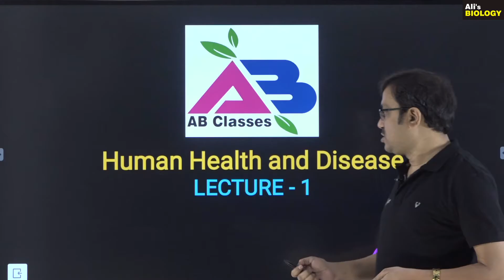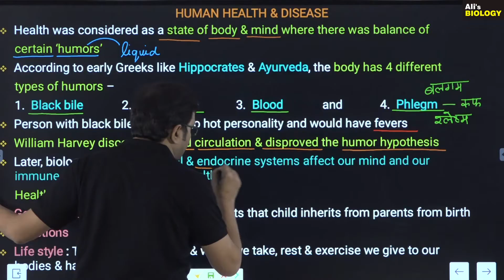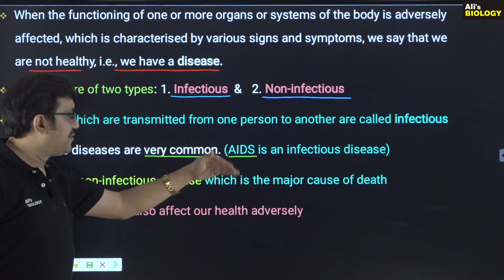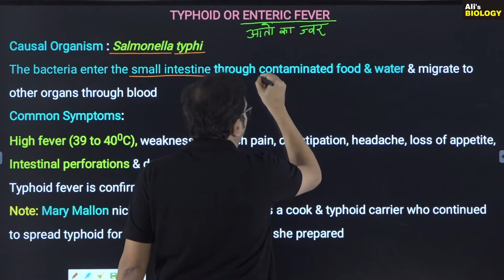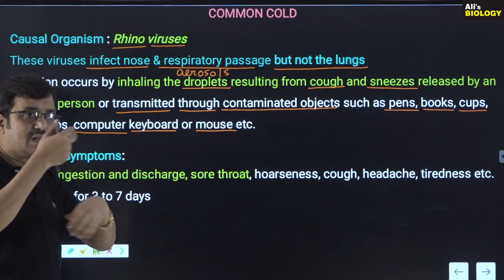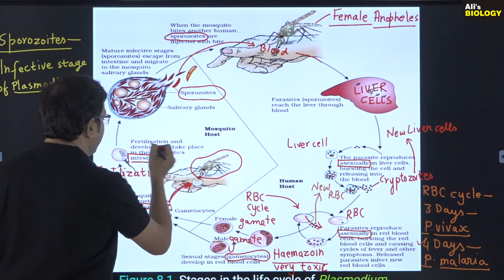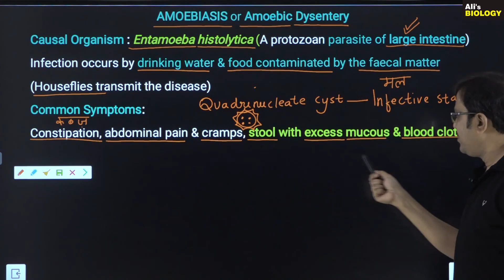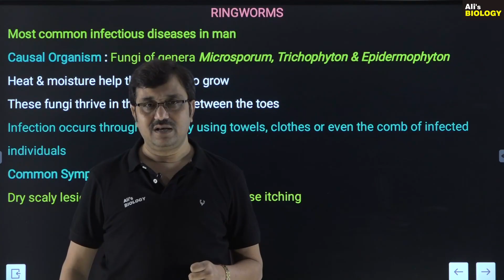1. Human Health and Disease Lecture 1